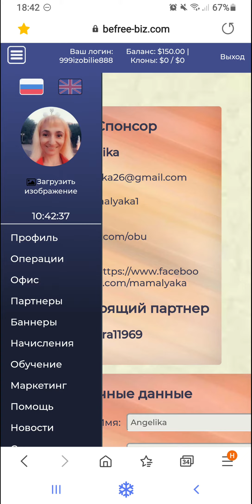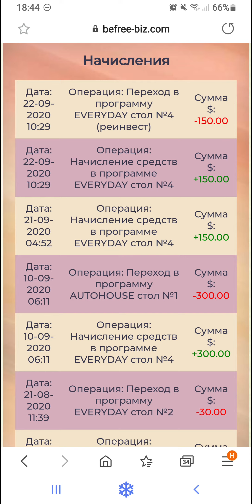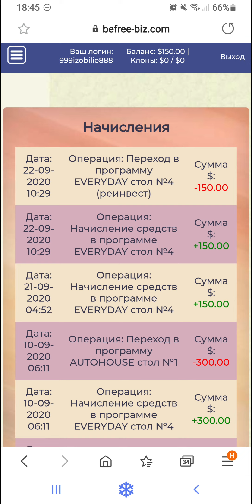Чудесные сюрпризы от компании ⭐️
Меня зовут Анжелика Вайнштейн.
Контакт
Инстаграмм
Всем отличных партнеров и шикарных чеков!
Я доступна по скайпу: live:alika888999, Анжелика Вайнштейн.
Очень рада нашему знакомству, ведь у каждого человека - есть чему поучиться!!!

Ссылка на мой телеграмм канал